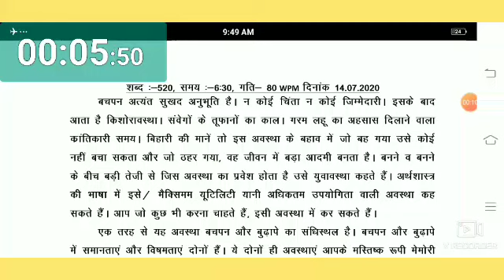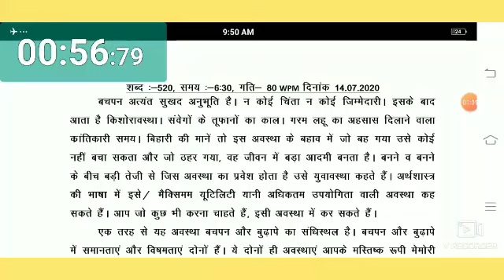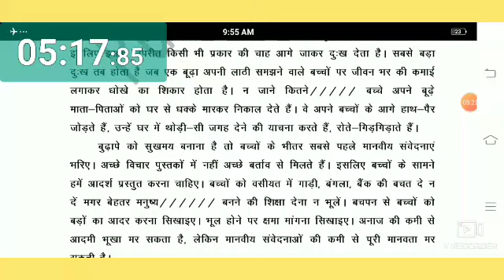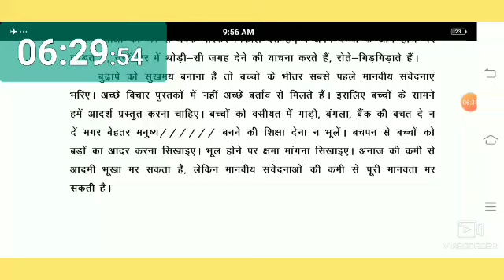Rajasthan district court Hindi steno test paper No. 77 (80 wpm)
3. Telegram channel link - Hindi steno dictation Jodhpur